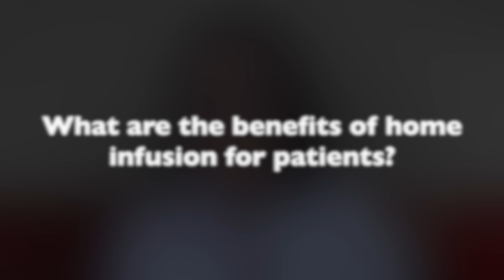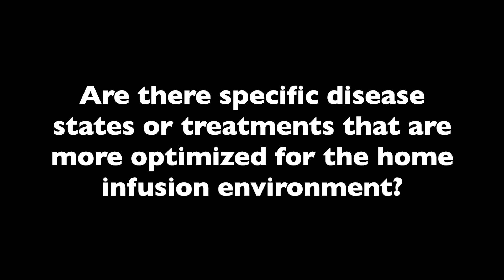A Look Into Home-based Infused Specialty Care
Connie Sullivan, president and CEO of the National Home Infusion Association, addressed the benefits of home-based infusion care, the types of treatments offered to patients and its reimbursement considerations. Sullivan presented on this form of care during the Asembia 2023 Specialty Pharmacy Summit in Vegas this week.